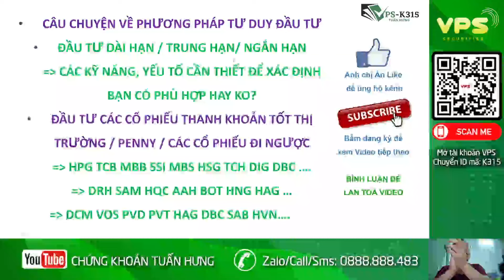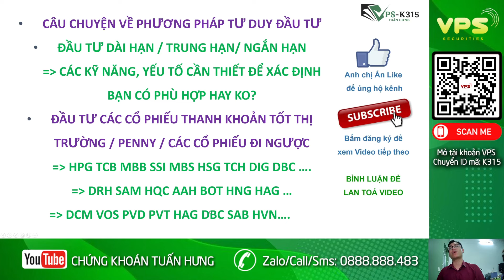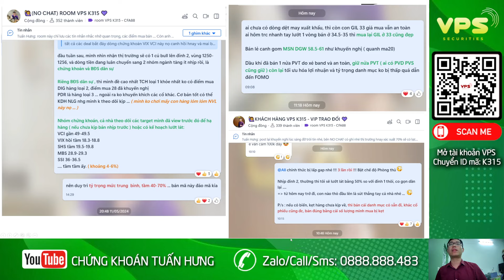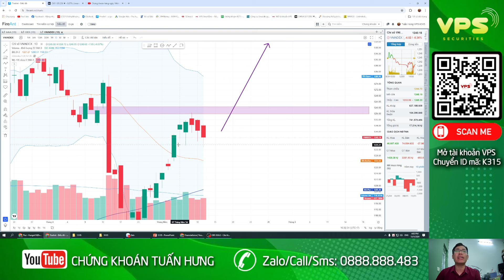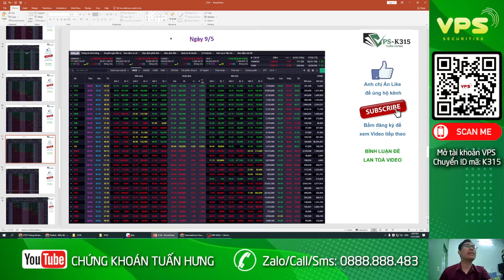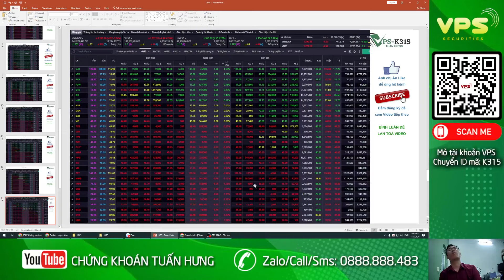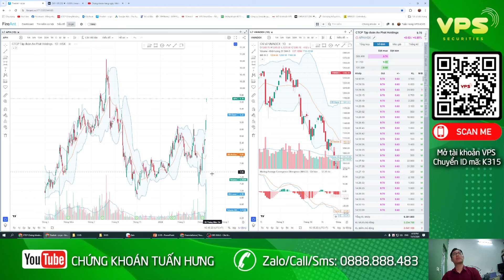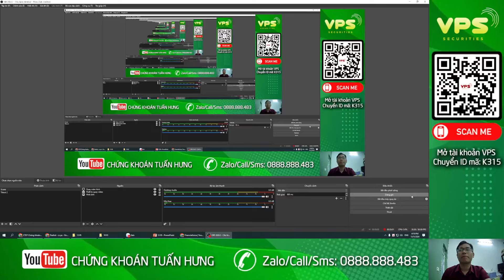Lại bị lấp gap. Penny dậy sóng. Sắp tăng mạnh hay giảm mạnh? Nhận định thị trường chứng khoán 13/5